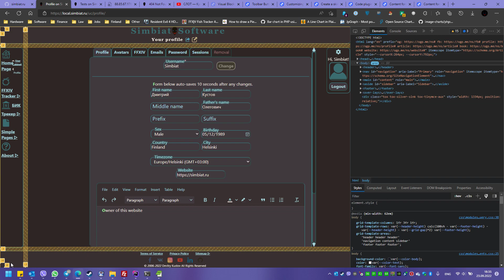TinyMCE corrupts grid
Video showcasing unexpected behavior, where enabling TinyMCE corrupts the grid of used for the main page.